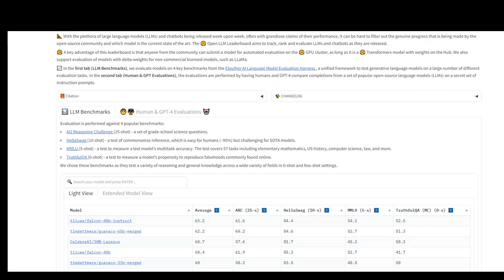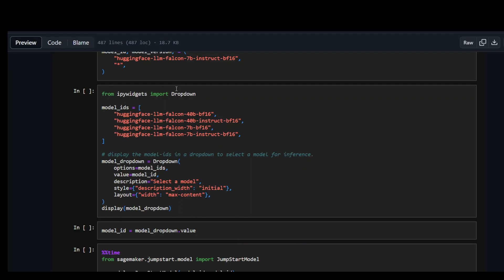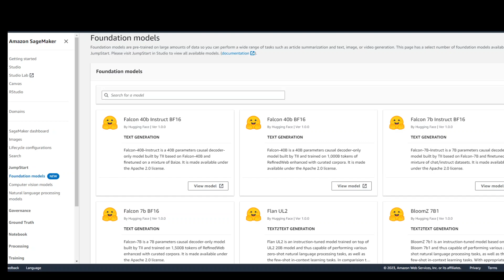Falcon 40b Instruct BF16 on AWS SageMaker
Falcon-40B-Instruct is a 40B parameters causal decoder-only model built by TII based and now you can play with it in AWS in JumpStart of AWS SageMaker